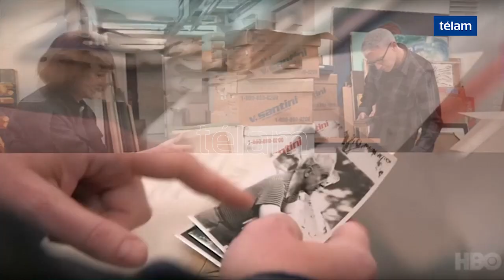Muere a los 95 años Gloria Vanderbilt, ícono de la moda contemporánea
La diseñadora de moda neoyorquina Gloria Vanderbilt falleció hoy a los 95 años, informó su hijo, quien destacó la "extraordinaria" personalidad de quien saltó a la fama por un sonado juicio por su tenencia cuando era niña y la sostuvo desde su participación en el mundo del arte y la moda.